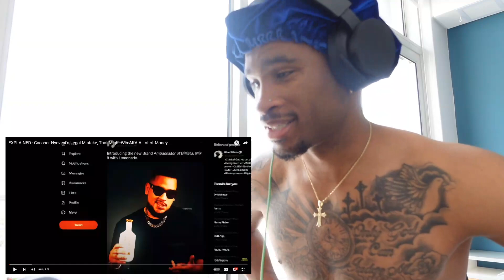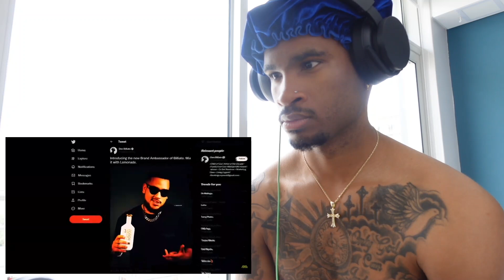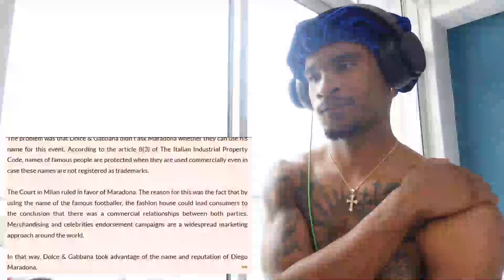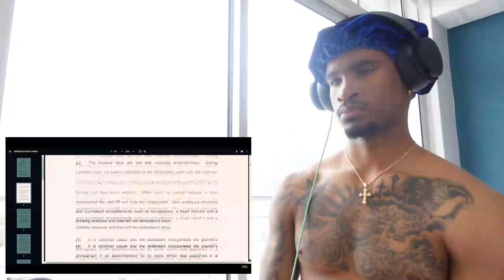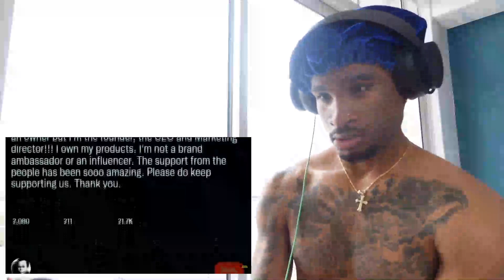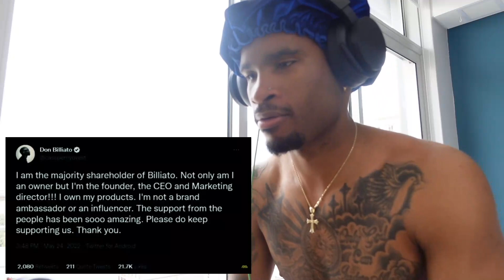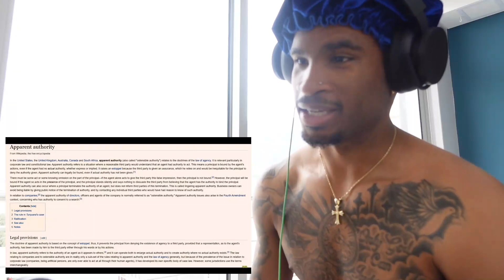Mansa reacts to EXPLAINED.: Cassper Nyovest's Legal Mistake, That Might Win AKA A Lot of Money